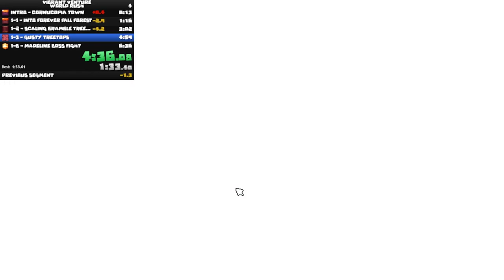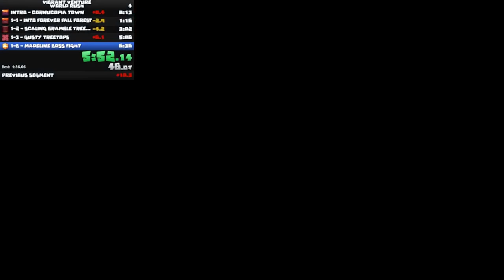I Beat Vibrant Venture World 1 in 6:22 (Speedrun)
In this video, join me as I take on the challenge of beating Vibrant Venture in only 6 minutes! Do you think a sub 6 is possible?

Timestamps

· World 1 ·
00:00 | 1-Town
00:20 | 1-1 · Into Forever Fall Forest
01:25 | 1-2 · Scaling Bramble Treeway
03:10 | 1-3 · Gusty Treetops
05:00 | 1-4 · Skip
05:12 | 1-B · Madeline Fight

Vibrant Venture Info

Vibrant Venture is a singleplayer 2D adventure platformer game featuring a quirky cast of characters! The game features four playable characters with multiple unique abilities that can be combined for extremely versatile, fluid and fun movement!

My Discord is "Venturouso" So don't be afraid to reach out!

idk what else to put here.. Thank you?